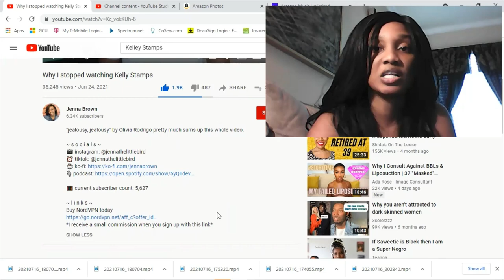Therapist Reacts To Jena Brown Why I stopped watching Kelly Stamps Jealous & Sadness Rant